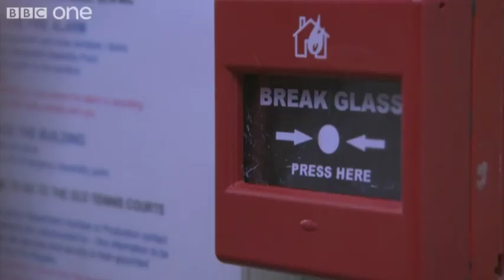Josh's Breakdown - Waterloo Road - Series 7 Episode 24 - BBC One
Josh finds his life spiraling out of control during a routine fire drill at the school.